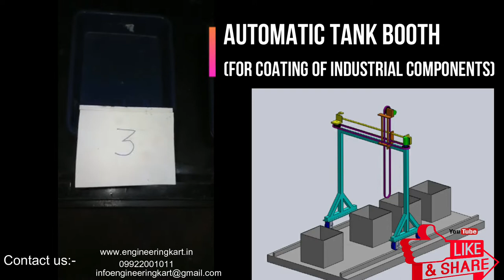AUTOMATIC PAINTING TANK BOOTH | AUTOMOTIVE PAINT BOOTH | COATING OF COMPONENT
HELLO FRIENDS,
In this video, we will see, the project on automatic controlling, of paint booth, which we can use for different types of industrial coating, for components.The present automatic pre treatment, and dip tank technique, is available, only for big industries, and in automobile sector, so for small scale industry, the demand is increasing, So by observing these problems, we have tried, to develop a model for plant layout ,and dip tank treatment plant, using micro controller,This set up ,we can use for many applications, such as, for industrial object, or job painting, or domestic painting, the development cost,of this machine, is very low,  the machine, can be handled by unskilled labour, and it is very easy to use, The video, is showing, the working and testing, of the machine.